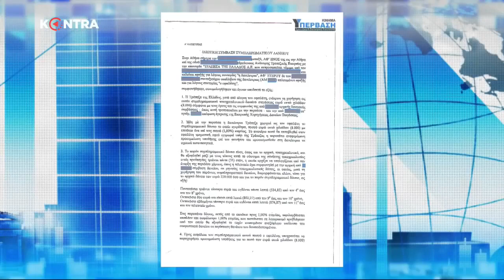ΜΝΗΜΕΙΟ ΝΟΜΙΜΟΤΗΤΑΣ ΟΙ ΔΑΝΕΙΑΚΕΣ ΣΥΜΒΑΣΕΙΣ ΤΗΣ ΤτΕ